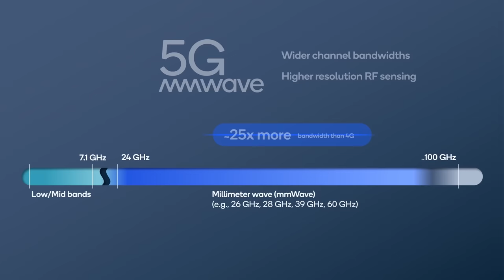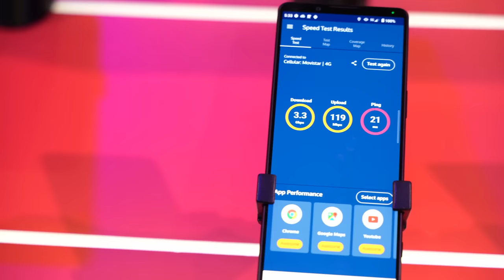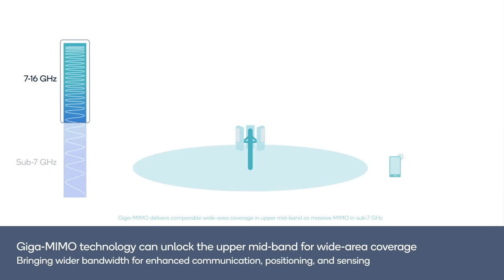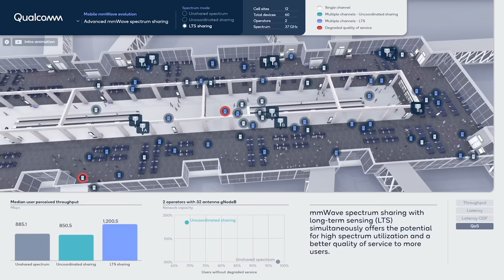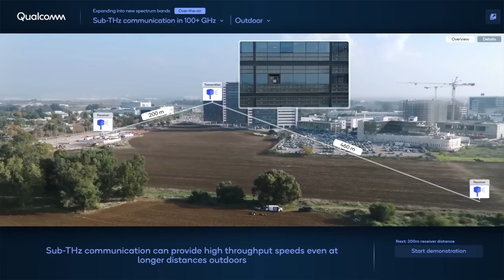Unlocking the upper mid-band on the path to 6G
Just as massive MIMO helped balance coverage and capacity for mid-band (sub-7 GHz) 5G deployments, Giga-MIMO is on track to continue to support this evolution as upper mid-band spectrum (7-16 GHz) becomes available. Speaking during Mobile World Congress 2023, Qualcomm Incorporated Vice President of Spectrum Policy and Regulatory Counsel John Kuzin discusses the outlook for the upper mid-band, and highlights research on the sub-THz frequencies (100+ GHz) that 6G will use. Kuzin also updates on global traction for mmWave and looks at how spectrum sharing technologies could fit into the future of cellular communications.